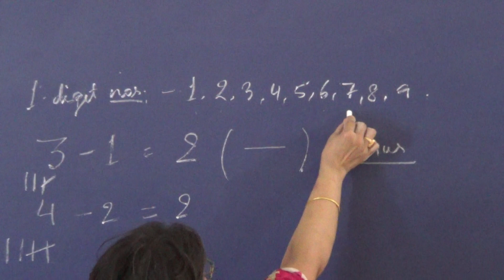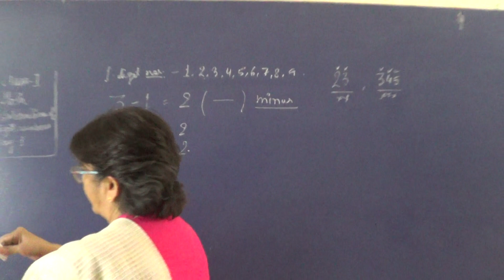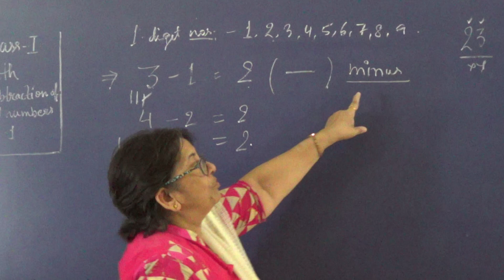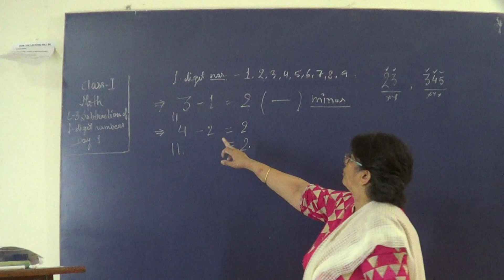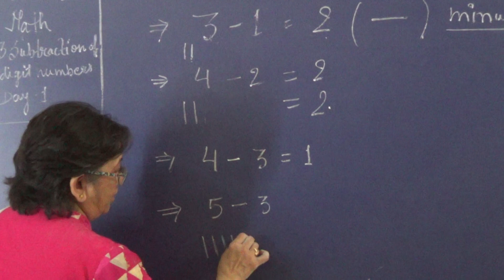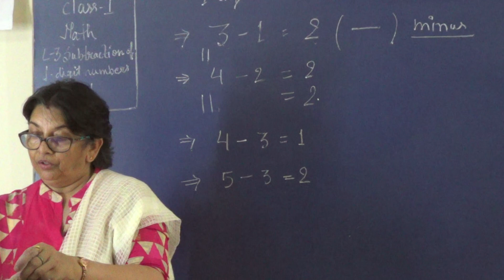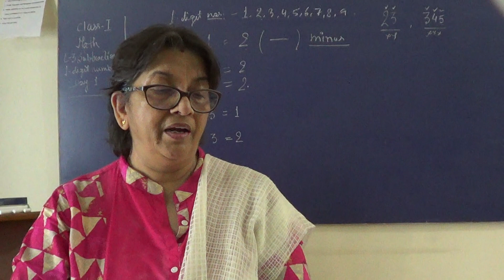DAY 1 CLASS 1 MATH LESSON 3